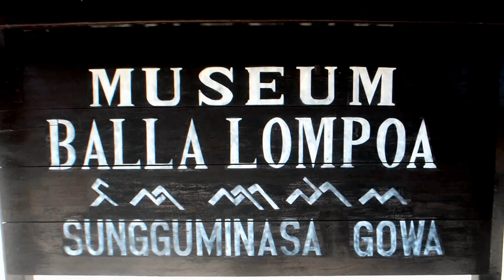Upacara Adat Makassar Accera Kalompoang Di Istana Raja/Musium "Balla Lompoa" Kab Gowa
Tim Liputan Makassar : Amir Hamzah/Safri/ feri/ ahmad/ usman/ kadir/Salim/Aswar
Biro Jakarta: Bung Maftuh
Biro Luwu Timur:  H.Fatmawaty
Biro Sidrap: Yudistira
Biro Sumatra Utara : Adi Saputra
Biro Sulaesi Tenggara: Drs.Jamil Handaling
Biro Maluku: Tommy Maurest
Biro Gorontalo: Ratna
Biro Nunukan: Undu
Biro Papua : Yasser Zaac